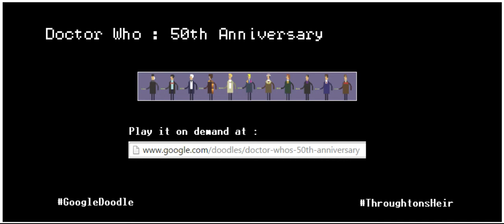Doctor Who 50th Anniversary Games : The Underdog [GoogleDoodle] by ThroughtonsHeir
Doctor Who 50th Anniversary Google Doodle
Thanks BBC / Google for this Free game
It's not as epic as Doctor Who: Legacy in scope,
but the 50th Anniversary Google Doodle is
actually one of the best Atari/Retro Style game
 I've played. Now talk about making good use
of those  ''Swordquest: Earth World" skills!
Rating [ 8.5/10 ] Stil Playable in the GoogleDoodle Archive
Controls   [ Mouse or keyboard ]
Number of players  [ One ]
Obectives  [ Gather the Letters,
1 for each of the first 4 stages, 2 in the last one ]
Achievements
  [ Lowest possible timer / least regenerations used ]
Opponents   [ Daleks, Weeping Angels, Cybermen... ]
Number of Lives
[ Cycle through each regenerations, in order ]
Continues
  [ You can cycle through the regenerations multiple
times, with about 50 seconds of penalty added to the
 counter on each failure ]
Playable Characters
 [ 11 Regenerations  (No War Doctor in this one)  ]
Funny quirk
Notice the Umbrella patterns varying depending
on your character!
Shortcut
 [ 2nd stage : grab the egg north from the TARDIS,
 the Pterodactyl will notice it. When you get the letter,
reach the egg retrieved and
 the madman will glide back to his box
from the Dactyl's nest]